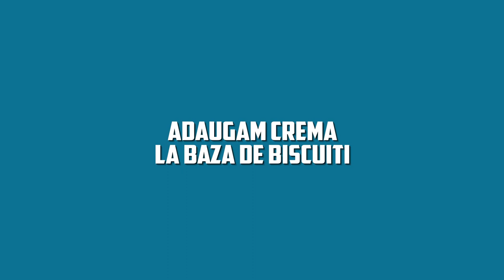Cheesecake Twix desert excelent fara cuptor, fara lapte condensat, fara faina, ma innebuneste!